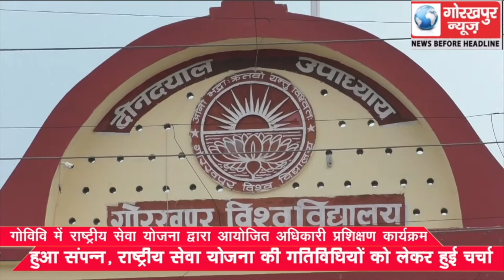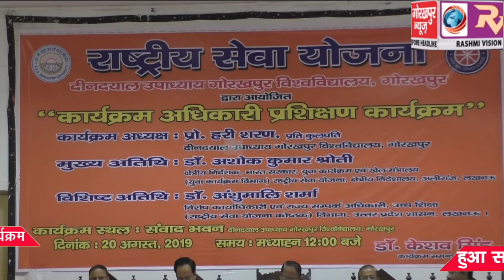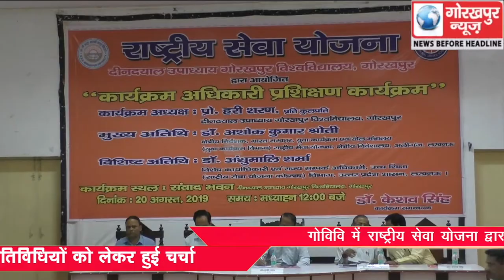गोविवि में राष्ट्रीय सेवा योजना द्वारा आयोजित अधिकारी प्रशिक्षण कार्यक्रम हुआ संपन्न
गोविवि में राष्ट्रीय सेवा योजना द्वारा आयोजित अधिकारी प्रशिक्षण कार्यक्रम हुआ संपन्न, राष्ट्रीय सेवा योजना की गतिविधियों को लेकर हुई चर्चा